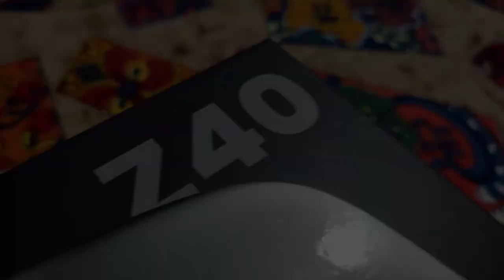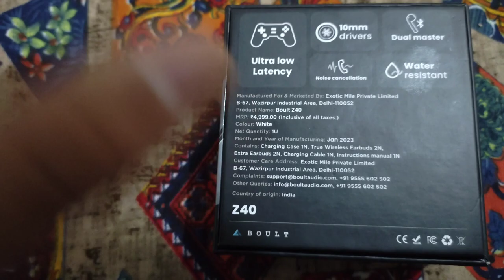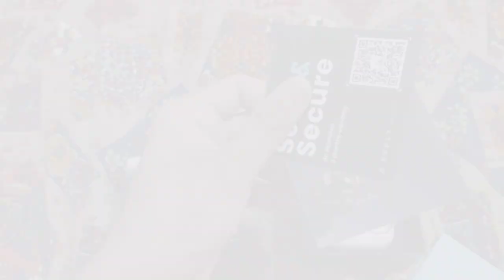BOULT Audio AirBass Z40 unboxing || vegro vlog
Description

Where products get naked.

Here you will find a variety of videos showcasing the coolest products on the planet. From the newest smartphone to surprising gadgets and technology you never knew existed. It's all here on Vegro VLOG

If you'd like to send products / items to vegro vlog. use the address outlined
below.

product link--
      Take a look at this Boult Audio Z40 with Zen ENC Mic, 60H Battery Life, Low Latency Gaming, Made In India, 5.1 Bluetooth Headset on Flipkart